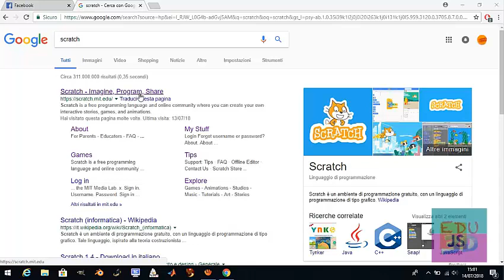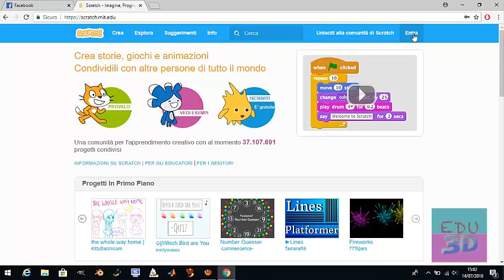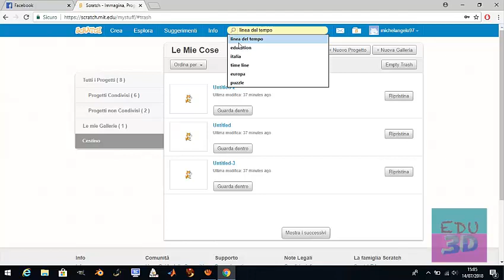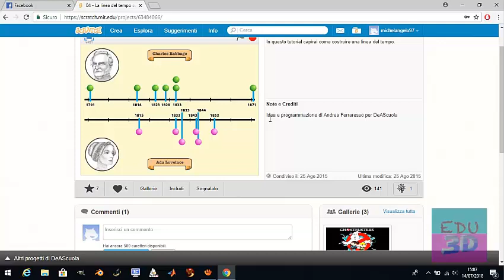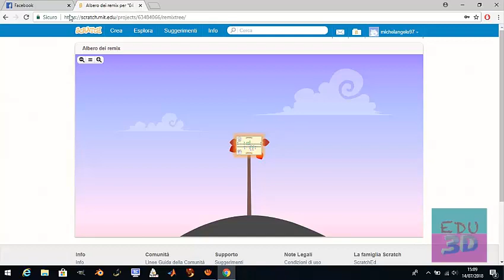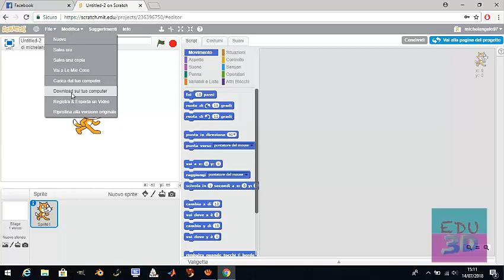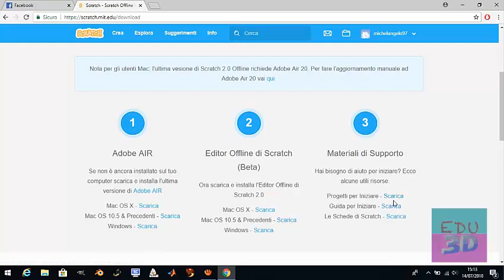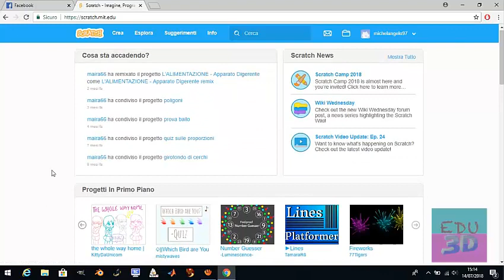lezione1 corso Scratch: registrazione e descrizione del sito di Scratch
Corso su Scratch 2 offline ad Edu3D, Craft World